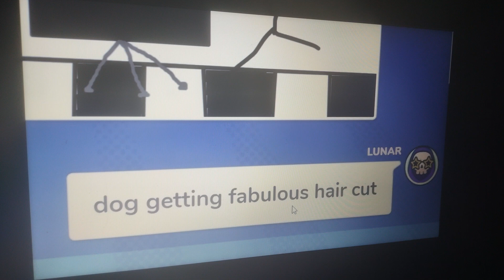it's funneh edit